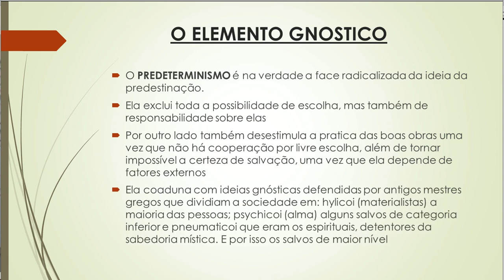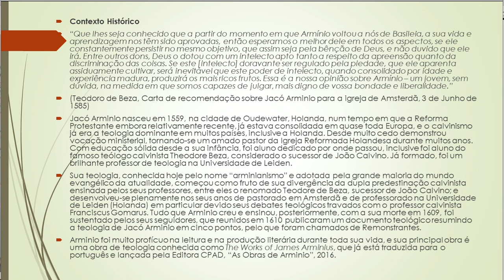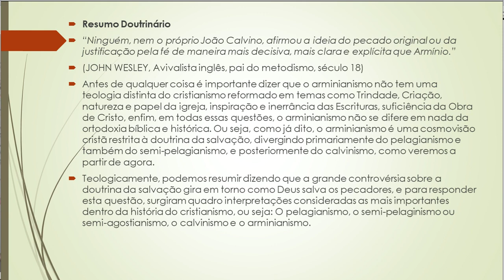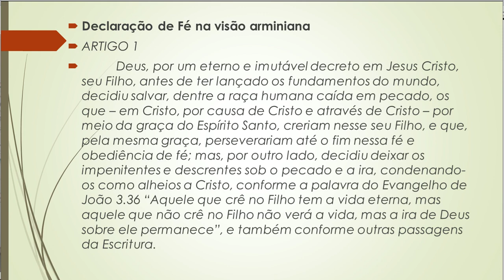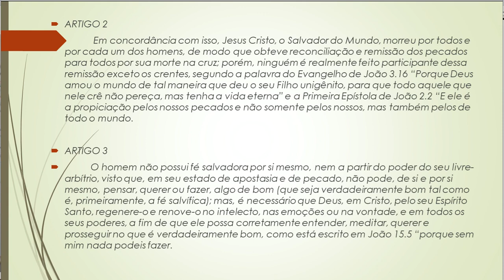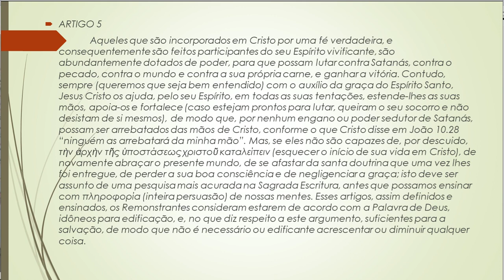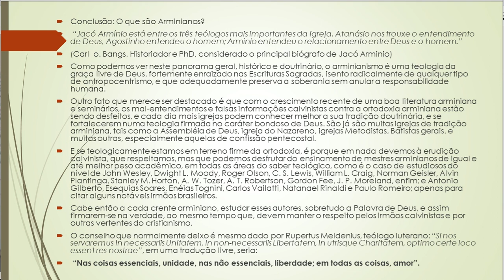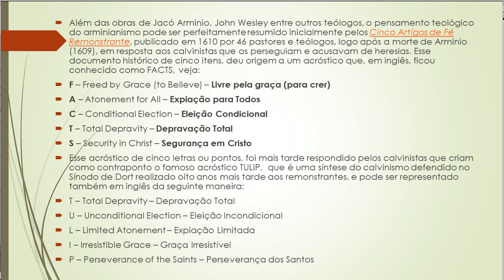11 | ANTAGONISMO ARMINIO-CALVINISTA - SOTERIOLOGIA (doutrina da salvação)